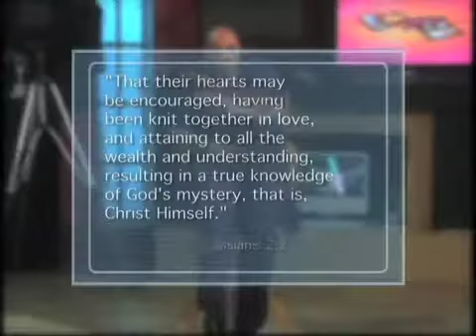The Knowledge Factory (TKF) Fight Scene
Scottio Arnold, host of the new action interview show, The Knowledge Factory (TKF) meets stuntman Rand Wilson (Lost-ABC) for the first the first time to interview him and one thing leads to another and they get into a fight.  Just one scene from the high energy, action packed talk interview show.